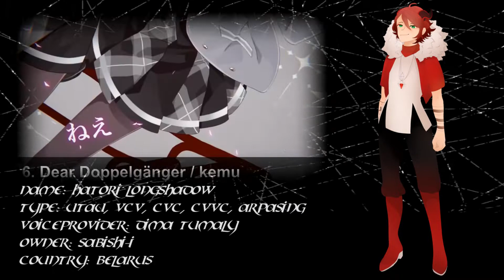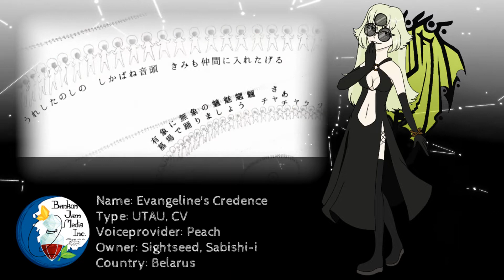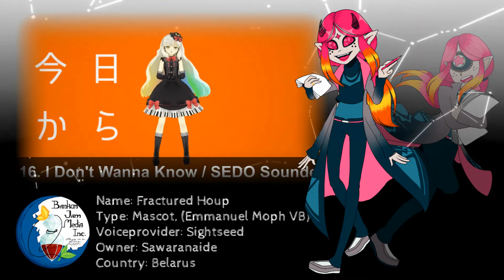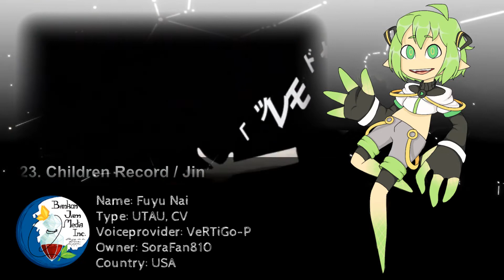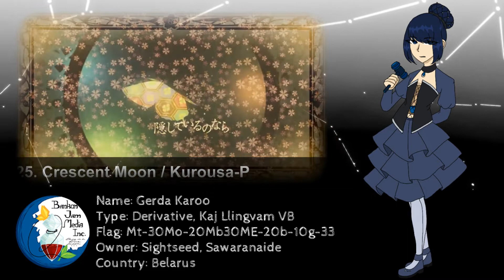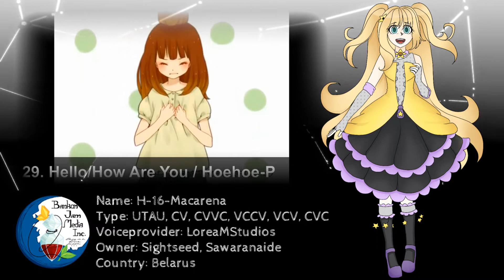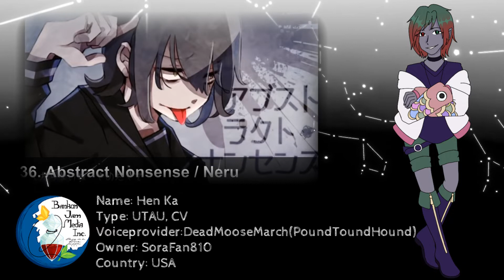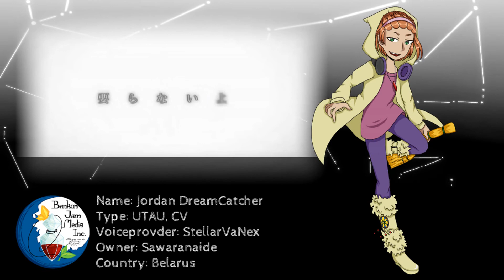【53 UTAU】NEW Vocaloid Piano Song Medley 2 | BJM 8th anniversary!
Sabishi-i: part two! Two parts contains somewhat "easter eggs", beware ;)
Medley by ksm
Cover by Sabishi-i
1. World is Mine / Ed/1
2. 0:15 Disappearance of Hatsune Miku / Elisa Swift
3. 0:30 Jailbreak / Ellie Jansky
4. 0:43 Re-Education / Emmanuel Morph
5. 0:51 Bocca della Verita / Emmanuelle BluR (Blu)
6. 1:04 Dear Doppleganger / Hatori Longshadow
7. 1:15 Hibana / Emmanuelle BluR (Red)
8. 1:26 Enclosure / Ennem Mon Star
9. 1:38 UNBALANCE / Ett Naito
10. 1:50 Daybreak / Eugene Yellow
11. 2:02 Corpse Dance / Evangeline's Credence
12. 2:14 At God's Mercy / Eve Renir
13. 2:25 Viva Happy / Ferrum
14. 2:38 Torinoko City / Fleur Green
15. 2:50 Paradichlorobenzene / Flora Yoseine
16. 3:02 I Don't Wanna Know / Fractured Houp
17. 3:15 Vampire Pathos / Fractured Memo
18. 3:26 Evil Food Eater Conchita / Fuyutsuki Ayla
19. 3:38 KING / Fuyutsuki Dantalion
20. 3:53 PoPiPo / Fuyutsuki Red
21. 4:04 Boku wa Kuuki ga Yomenai / Fyuujuki Kanako
22. 4:15 Tell Your World / Fyuujuki Samael
23. 4:36 Children Record / Fuyu Nai
24. 4:46 Vampire / Garu
25. 5:01 Crescent Moon / Gerda Karoo
26. 5:28 Servant of Evil / Gil Onorihara
27. 5:53 Though My Song Has No Form / Glucagon
28. 6:20 Flowers For You, Songs For Me / Glyph
29. 6:44 Hello How Are You / H-16-Macarena
30. 7:09 Soliditary Hide and Seek Envy / Hana Dakesia
31. 7:22 BadBye / Hannah's Regret
32. 7:33 Delusion Tax / Haruto Namai
33. 7:44 Blackboard / Hatori Longshadow
34. 7:55 Senbonzakura / HClOe
35. 8:06 Dramaturgy / Heiden Ortvick
36. 8:18 Abstract Nonsense / Hen Ka
37. 8:29 Bitter Choco Decoration / Hikari Namai
38. 8:44 Rats Died / Hikaru Namai
39. 8:55 Life Reset Button / Hime Petunia
40. 9:14 Desire Error Code / Holkion Mon Star
41. 9:24 Our 16 Bit Warz / HSOe
42. 9:43 Nakimushi Robot / Hybrid Kaiju
43. 9:53 Sand Planet / Indigo Fubukine
44. 10:02 My Time / Io Goshikki
45. 10:12 Ohedo Julia Night / Isabeau Long
46. 10:23 Shotgun Lovers / Itiletta Mikansy
47. 10:41 Chururira Chururira Daddadda / Jack Fisher
48. 10:55 Luma / Jade Reine
49. 11:08 World Domination How-To / Jane Saw
50. 11:21 Rolling Girl / Jane Vaterloo
51. 11:32 Dystopia Zipangu / JK-07-Jakline
52. 11:42 A Born Coward / John Moonspeak
53. 11:54 Melt / Jordan DreamCatcher